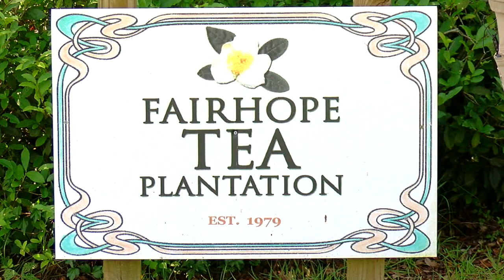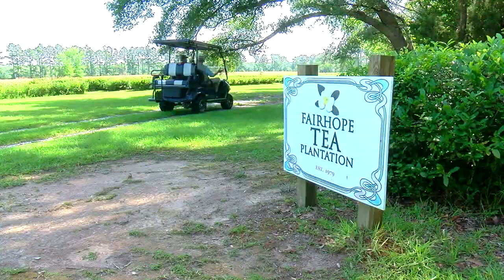Absolutely Alabama: Fairhope Tea Farm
For over 20 years Donnie Bartlett managed the Historical Museum in Fairhope, a place he which he says he designed, produced, and installed. He's retired now but he has another interest which keeps him pretty busy. Fred Hunter takes us to Fairhope Tea Plantation, the first of its kind in the country and Absolutely Alabama.